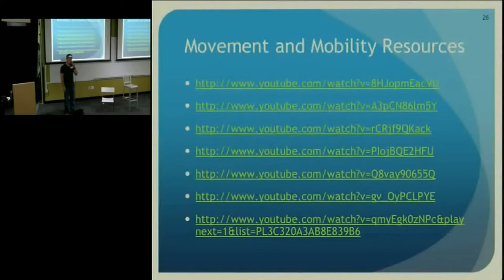How to Pronounce Merrell (Real Life Examples!)